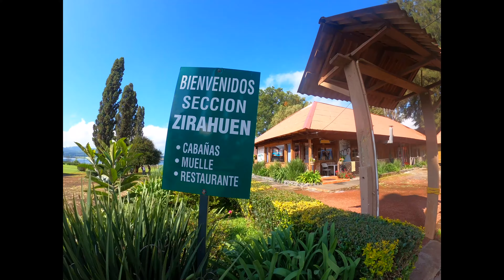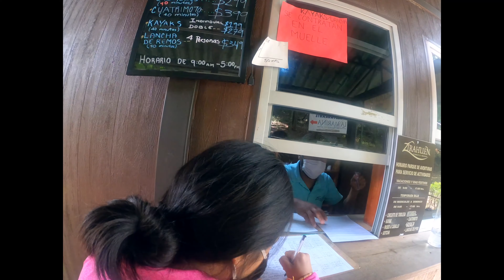EXPLORANDO EL LAGO DE ZIRAHUEN, MICHOACAN / Tirolesa y mas .